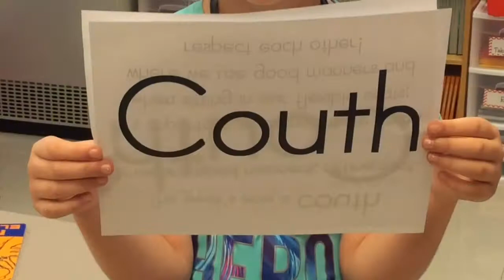WOW - Couth - 9-24-18